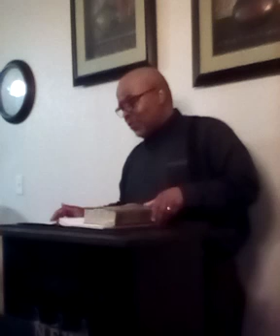Changed the Glory into an image 2-12-23 NBCC Pastor William Beasley Sr